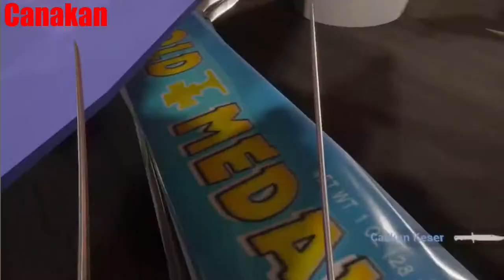CS GO Ninja Modu Katana Yay ve Ok !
CS Go kafasına çok yakın olan Contractors VR ile Ninja Modu deniyoruz. FPS oyununda ateşli silahları bırakıp kılıç ve yay kuşandığımız bu oyun da oldukça keyifli ve rekabet sunan bir oyun.